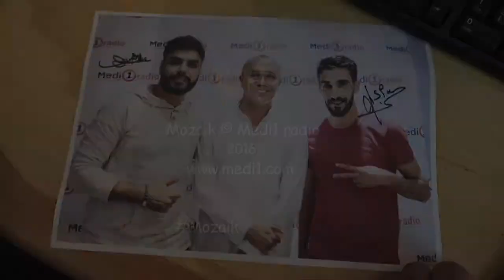Adrenaline - Mozaïk avec Mountassir "Saison 5"